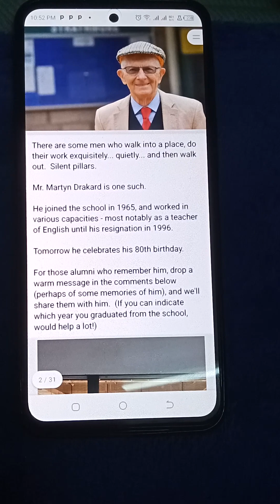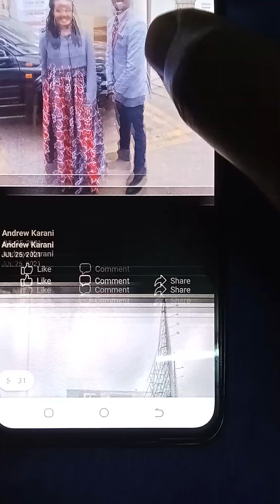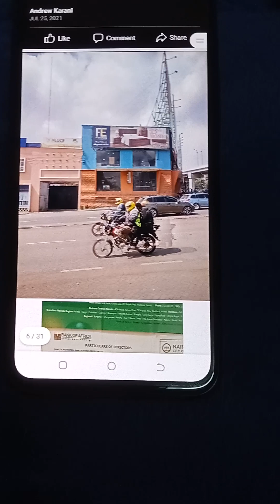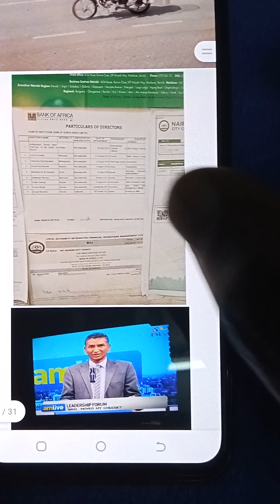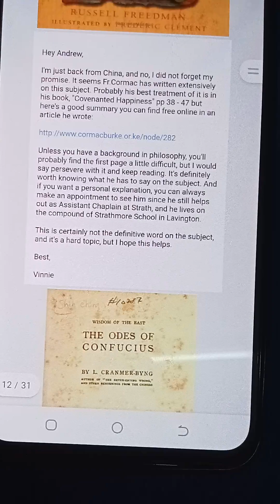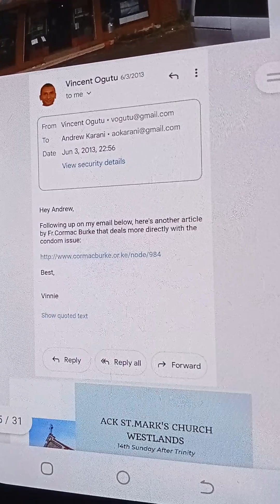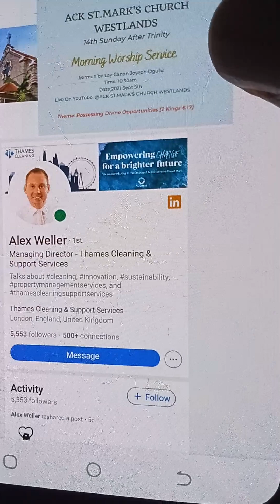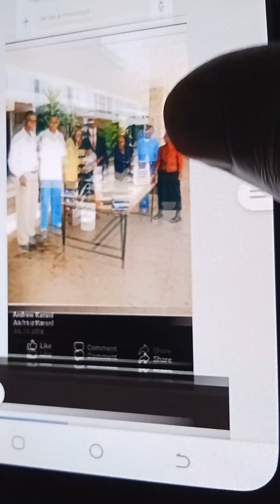The Condom Debate, Strath '94 (Fr. Cormac) - Drakard/ Ogutu